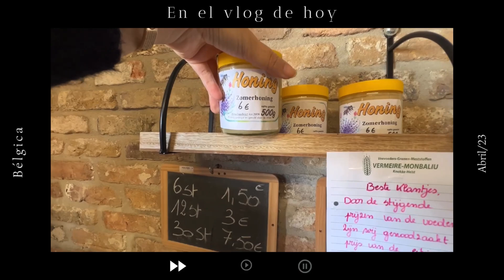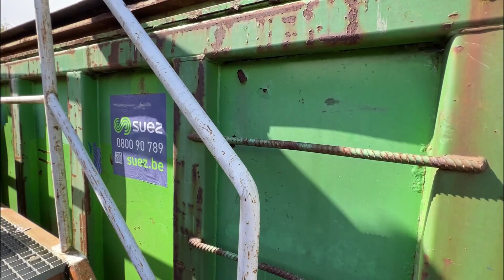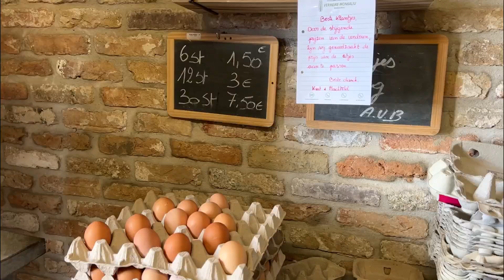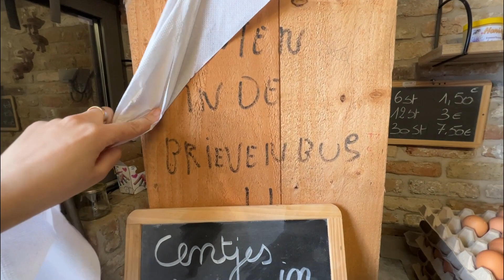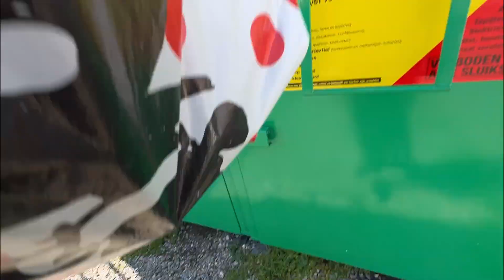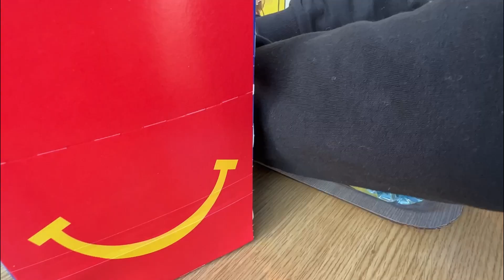Vamos al punto limpio | tengo bronca con el vigilante 🇧🇪ها فين كنرميو لحوايج فبلجيكاo